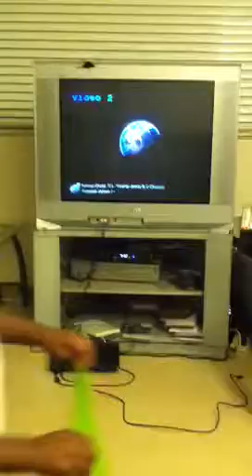My nephew going ham to his favorite song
All Gold Everything Remix